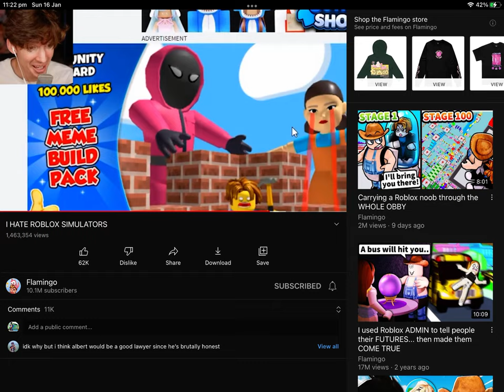My 1st offical trailer used a bit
DO NOT COPYRIGHT AND DONT TAKE IT DOWN